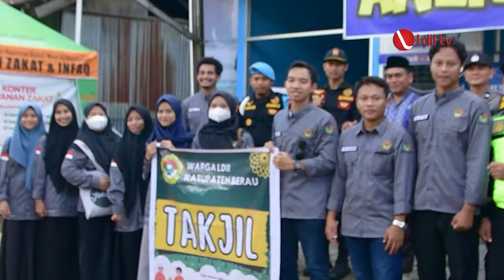LDII TV : LDII Kabupaten Berau Bagikan Ratusan Paket Takjil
DPD LDII Kabupaten Berau, Kalimantan Timur, berbagi takjil gratis bagi pengendara yang melintas di depan Rumah Sakit Umum Daerah Abdul Rifai. Acara bertema ‘LDII Berbagi Takjil Gratis’ ini dalam rangka berbagi untuk sesama pada bulan Suci Ramadhan, Minggu, (24/3). Acara ini dihadiri oleh perwakilan Polres Berau, Senkom Mitra Polri Kabupaten Berau, dan generasi muda Kabupaten Berau.

Facebook : Lembaga Dakwah Islam Indonesia